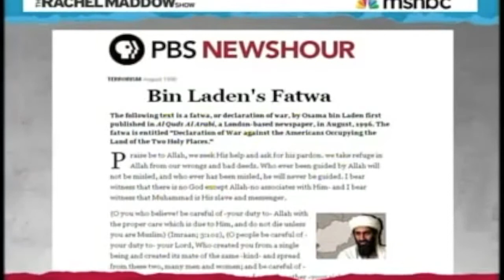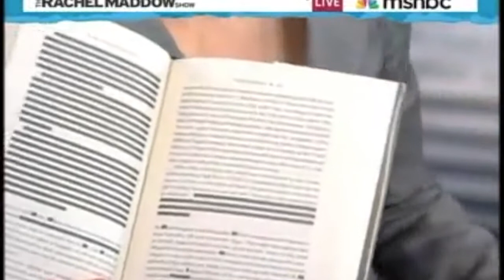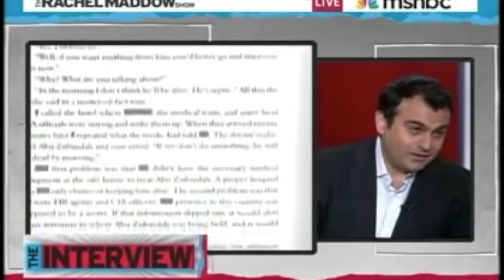Ali Soufan on Rachel Maddow show discussing interrogation of Abu Zubaydah pt 1